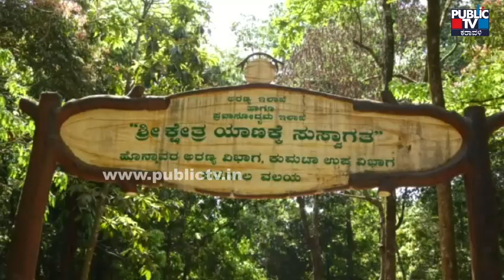ಯಾಣದಲ್ಲಿ ಶಿವರಾತ್ರಿ ಸಂಭ್ರಮ ...! | Yana | Public TV Karavali